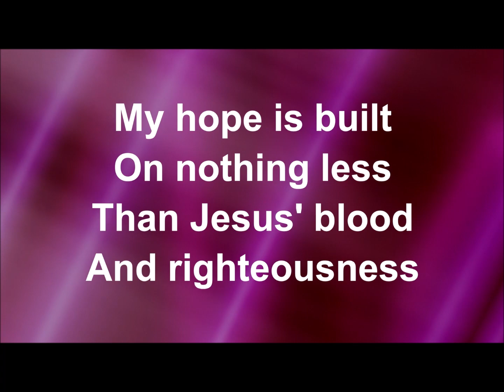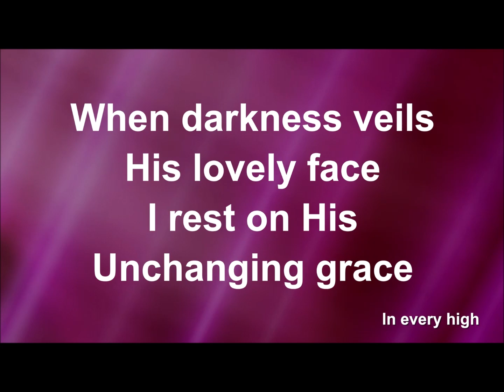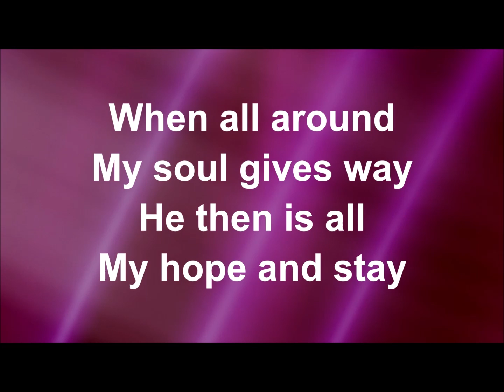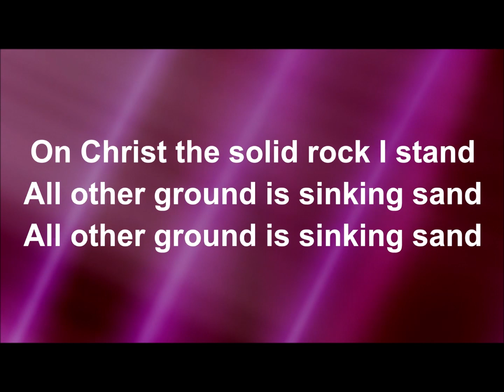Soundbite 31 March 2020